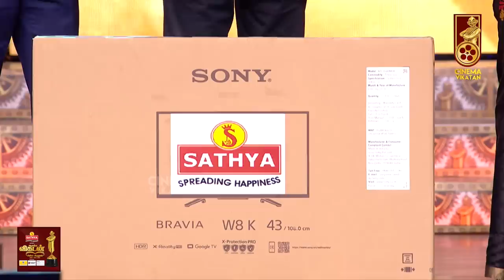Ananda Vikatan Cinema Awards🏆 2022 | Madhushree | Ravi Varman | Thota Tharani | Part 07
Welcome to the prestigious Vikatan Cinema Awards Function! This annual event celebrates excellence in the world of cinema, with awards being presented to the best of the best in Tamil cinema over the past three years - 2020, 2021, and 2022. Join us as we recognize the outstanding achievements of our talented actors, actresses, directors, and technicians, who have captivated audiences with their exceptional work. The awards ceremony promises to be an unforgettable evening, filled with glamour, excitement, and emotion. Watch as the winners are announced and receive their awards from our esteemed presenters. From Best Actor and Best Actress to Best Director and Best Music Director, the competition is fierce and the talent is exceptional. So, sit back, relax, and enjoy the show as we celebrate the magic of cinema and honour the best of the best at the Vikatan Cinema Awards Function.